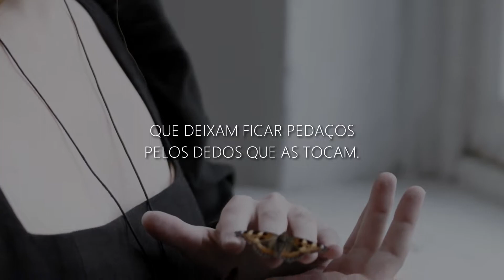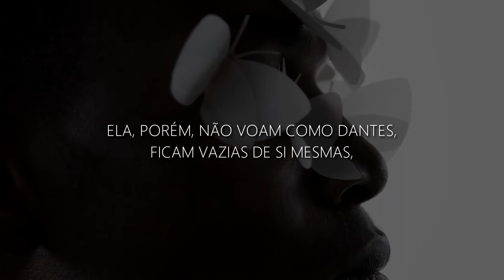Reflexão | Gilka Machado | Sonoridade Literária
Edu Teller apresenta o poema "Reflexão", de Gilka Machado.

Gilka da Costa de Melo Machado (Rio de Janeiro, 12 de março de 1893 — Rio de Janeiro, 10 de dezembro de 1980) foi uma poetisa brasileira. Seu trabalho geralmente é classificado como simbolista. Machado ficou conhecida como uma das primeiras mulheres a escrever poesia erótica no Brasil; também foi uma das fundadoras do Partido Republicano Feminino (em 1910), que defendia o direito das mulheres ao voto, atuando no mesmo também como tesoureira.

Desde o resgate de sua vida e obra por pesquisadores nos últimos anos, o interesse pela figura da poeta vem crescendo.

Reflexão

Há certas almas
como as borboletas,
cuja fragilidade de asas
não resiste ao mais leve contato,
que deixam ficar pedaços
pelos dedos que as tocam.

Em seu vôo de ideal,
deslumbram olhos,
atraem as vistas:
perseguem-nas,
alcançam-nas,
detem-nas,
mas, quase sempre,
por saciedade
ou piedade,
libertam-nas outra vez.

Ela, porém, não voam como dantes,
ficam vazias de si mesmas,
cheias de desalento...

Almas e borboletas,
não fosse a tentação das cousas rasas;
- o amor de néctar,
- o néctar do amor,
e pairaríamos nos cimos
seduzindo do alto,
admirando de longe!...
Vídeos novos no Canal SONORIDADE LITERÁRIA todo SEGUNDA ÀS 10h.